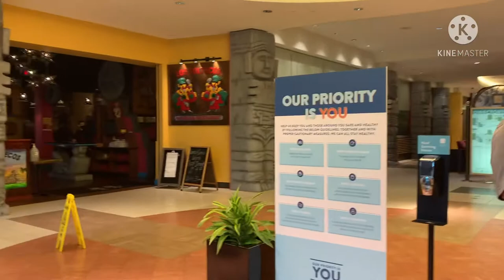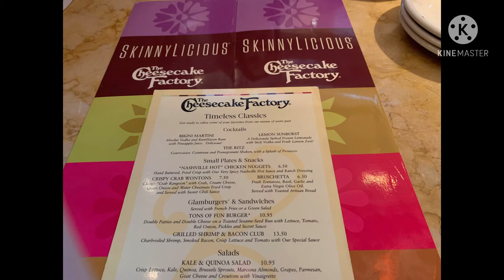We Enjoyed The Day we’re off! SHOPPING EATING BONDING It’s Priceless! | Judilyn Smith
Super happy! And it was fun!